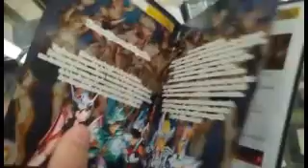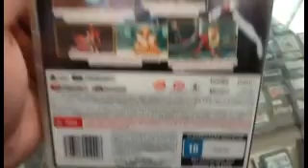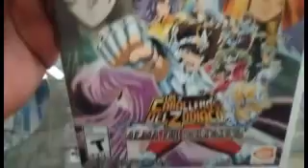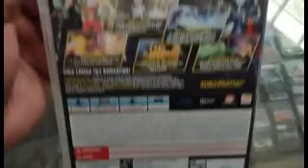Los caballeros del zodiaco (saint seiya) Playstation 3